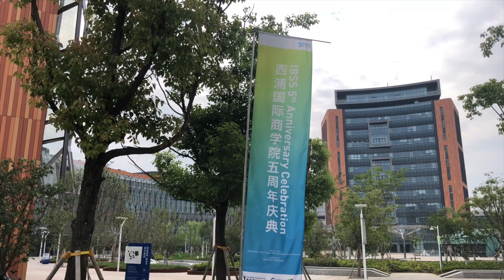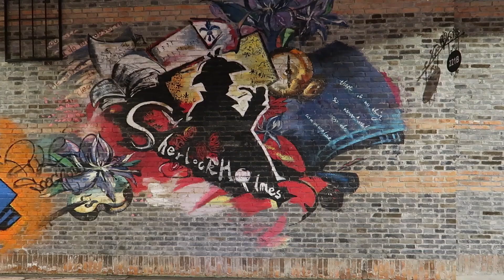5 Reasons to Study at XJTLU 👩🏼‍🎓 | Study Abroad China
I have had many people ask me why I came to study at XJTLU . So in this video I give you guys 5reasons to study at XJTLU instead of another university in China.

To sum up (with time stamps)
1 - The Garanteed Accommodations | 1:00
2 - Easier to Learn the Language | 3:42
3 - Two Certificates Due to Uni Merge | 5:43
4 - Two + Two Program | 6:22
5 - The University Campus | 7:00